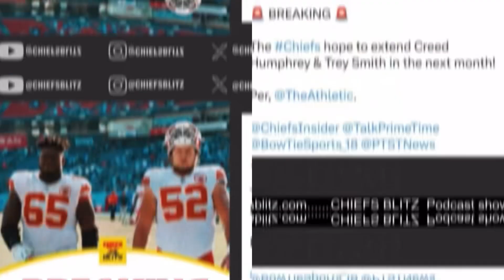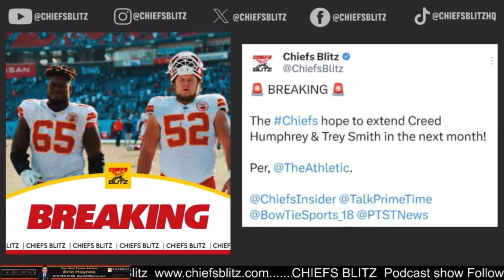The Daily Blitz - Episode 06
Welcome to ‘The Daily Blitz’ presented by Chiefs Blitz!

Chiefs Blitz covers the Kansas City Chiefs like no one else with our panel of insiders and experts.